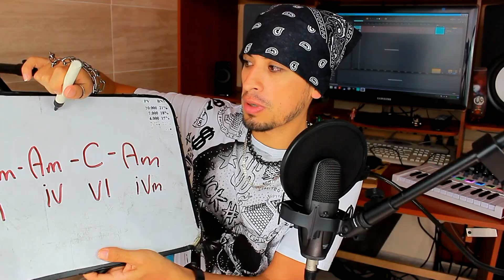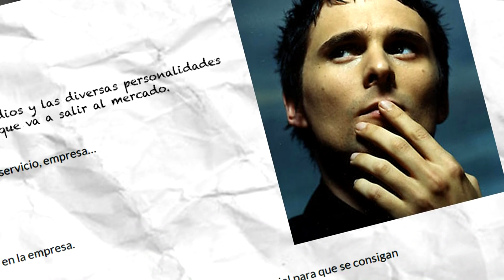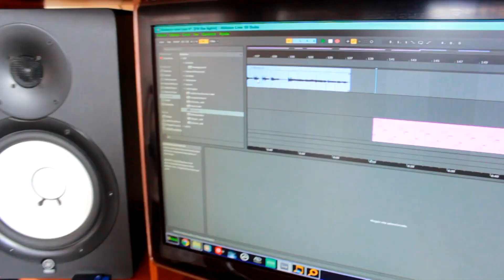MUSE Entendiendo a MUSE "SUNBURN" Análisis y significado de SUNBURN de MUSE Matthew Bellamy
Hoy vamos con un análisis super divertido de la canción SUNBURN de MUSE. Analizaremos a detalle su letra, descubriremos sus secretos musicales y aprenderemos conceptos teórico musicales muy interesantes.